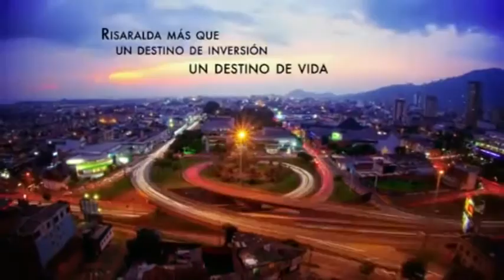Cámara de Comercio, Zona Franca e Invest in Pereira exaltaron la labor de la Presidenta de Proexport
La Junta Directiva de la Cámara de Comercio de Pereira y las autoridades locales rindieron homenaje a María Claudia Lacouture, presidenta de Proexport Colombia, por la labor que ha realizado en la promoción internacional de la región, especialmente para la atracción de inversión extranjera.

La ceremonia estuvo presidida por Enrique Vásquez, alcalde de Pereira; Mauricio Vega, presidente de la Cámara de Comercio de la ciudad; Natalia Guzmán, gerente de Invest In Pereira; Daniel Giraldo, gerente de la Zona Franca Internacional y estuvieron alrededor de 20 empresas internacionales que se han instalado en los últimos años en la región.

"En Pereira tenemos mucha gratitud, muy especialmente con María Claudia Lacouture, porque la mayoría de los resultados que ha logrado Invest In Pereira, se han logrado no solo por el liderazgo de la administración municipal, sino por caminar con ustedes y estar alineados con la estrategia de promoción del país. Hoy somos modelo para varias agencias regionales que nos buscan para asesorarlas", indicó Mauricio Vega, presidente de la Cámara de Comercio de Pereira.

Durante todo el año Proexport, Invest in Pereira y la Zona Franca realizan actividades conjuntas para participar en ferias y seminarios en el exterior, organizan agendas internas y apoyan a los empresarios ya instalados en su proceso de crecimiento y expansión.

"Hace algunos años, cuando para las empresas extranjeras era ajeno ver a Colombia como una ciudad de regiones, nuestra labor era precisamente cambiar ese paradigma, y lograr presentarnos como una opción competitiva y atractiva para sus proyectos productivos.  En esta labor titánica, Proexport ha sido desde siempre un aliado fundamental, pues creyó en que estábamos haciendo un trabajo serio, juicioso y bien hecho. Y desde ese entonces, hemos encontrado en esta institución, en cabeza de María Claudia Lacouture, y en todo su equipo de la Vicepresidencia de Inversión, unos aliados fundamentales para hacer nuestros sueños realidad", precisó Natalia Guzmán, gerente de Invest In Pereira.

La sinergia lograda con las autoridades locales ha sido fundamental para la promoción efectiva en mercados estratégicos como México, Perú y Chile, hoy socios de Colombia en la Alianza del Pacífico; la Unión Europea, en particular España y Portugal; Estados Unidos, principal inversionista del país; además de Brasil; India; Guatemala y Ecuador, entre otros.

"Celebramos el importante apoyo de la Alcaldía, Gobernación, Cámara de Comercio e Invest In Pereira, y aprovechamos esta oportunidad para invitarlos a ir más allá, a que sigamos pensando en grande y preparándonos para los retos cada vez mayores que son resultado del buen trabajo. La región vive un momento muy interesante, representa un valor estratégico para Colombia y es fundamental para la labor de difusión internacional que hacemos", indicó María Claudia Lacouture, presidenta de Proexport Colombia al agradecer el homenaje.

Gracias a la coordinación entre entidades, desde 2012 y en lo que va corrido de 2013, 150 potenciales inversionistas han visitado la región para conocer las oportunidades en áreas que son generadoras de empleo. Dicha promoción ha permitido que la ciudad hoy sea sede de las multinacionales más grandes del segmento de BPO y servicios de TI como Sutherland Global de India,  las españolas Telemark, Indra y Atento; en retail Jerónimo  Martins de Portugal, entre otros.

"Proexport a través de todas las oficinas que tiene en Colombia nos ha brindado cualquier cantidad de opciones y de oportunidades. En este caso las más viables y que pudimos desarrollar fue en Pereira donde estamos abriendo operaciones, las cuales generarán 4.500 empleos durante los próximos tres años", resaltó Juliana Jiménez, directora de desarrollo de negocios de Sutherland en Latinoamérica.

En octubre Invest In Pereira y la Zona Franca participarán en la semana de inversión de Colombia que se llevará a cabo en España y Portugal.